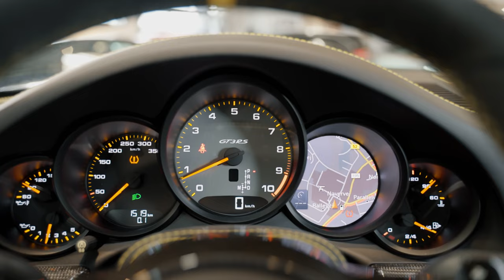Porsche 911 GT3 RS - 470Nm/520hk